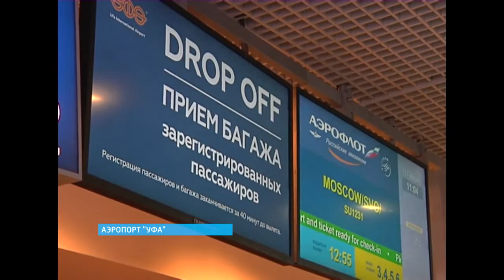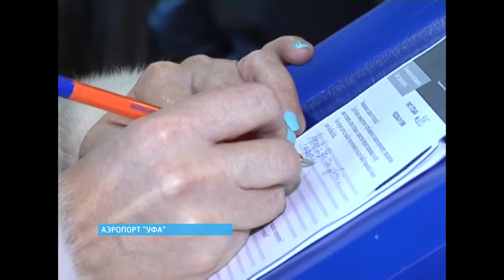Аэропорт Уфа признан лучшим в стране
Использование видеоматериалов канала запрещено и не допускается без письменного разрешения АО «Международный аэропорт «Уфа». Интервью Андреев.